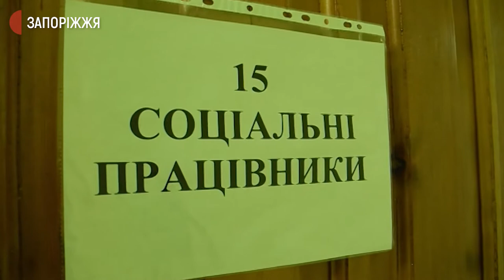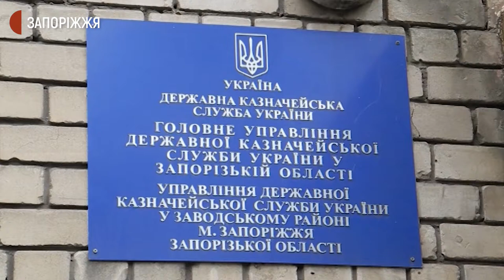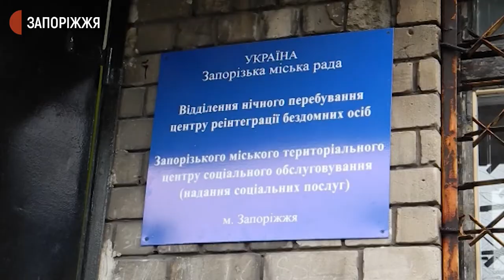Притулок для бездомних по сусідству з казначейством | Новини | 3.01.2021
На другому поверсі будівлі, де готуються відкрити перше нічне відділення для бездомних осіб, працює управління державної казначейської служби в Заводському районі Запоріжжя. Його співробітники мають певні перестороги щодо такого сусідства.